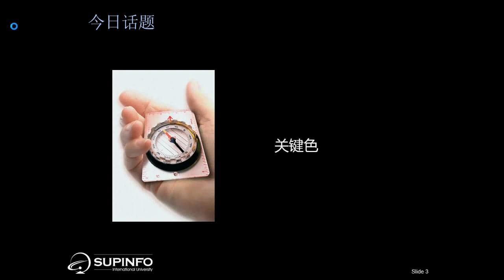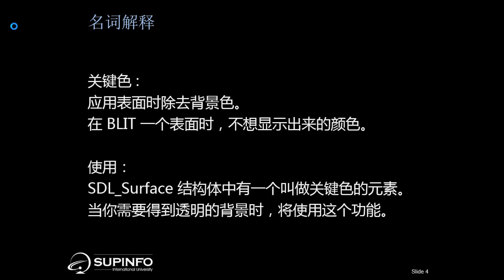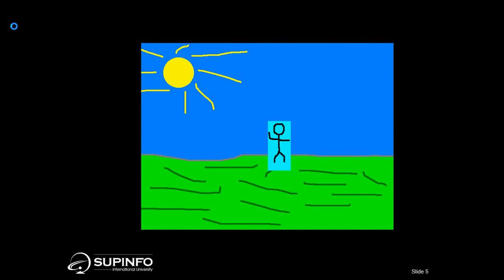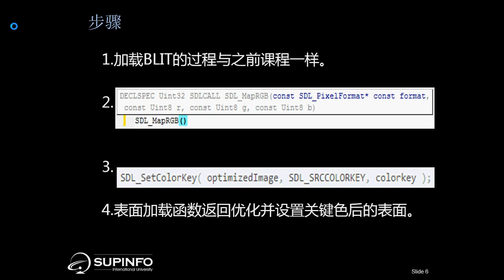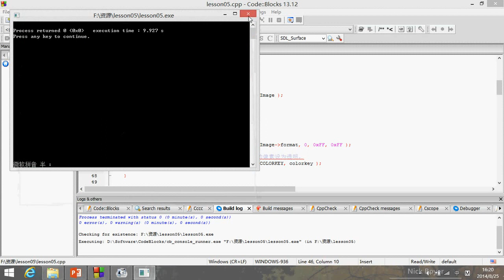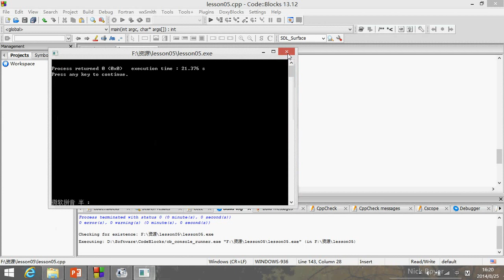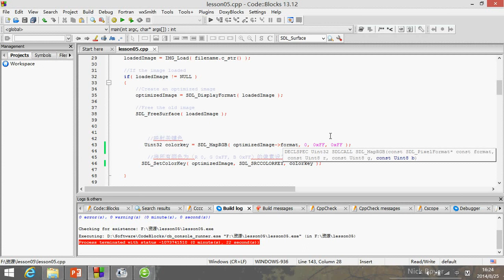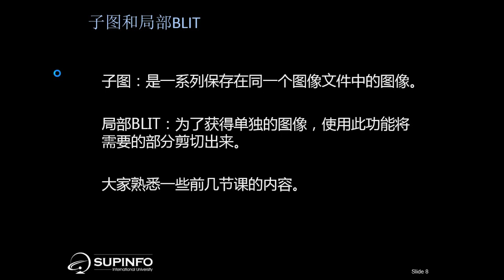游戏制作 6